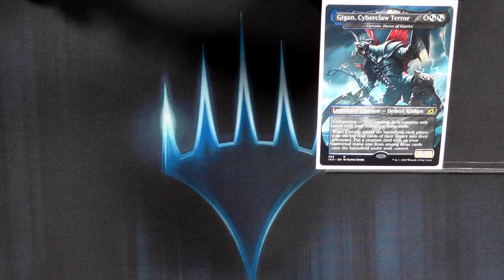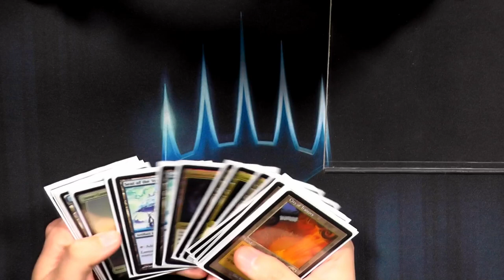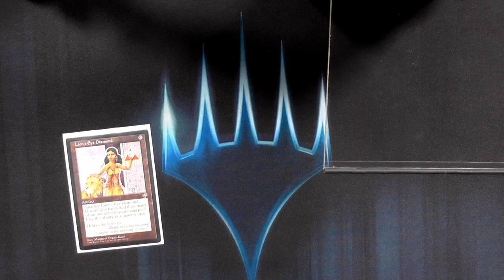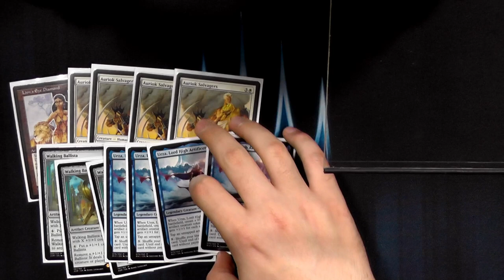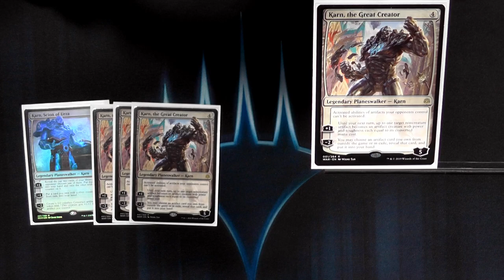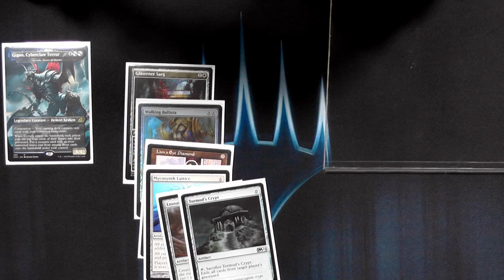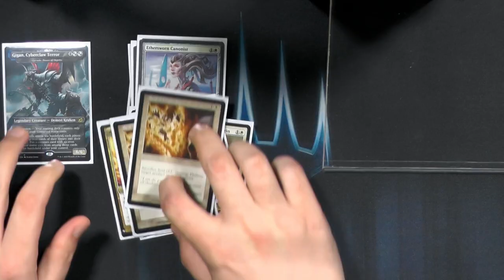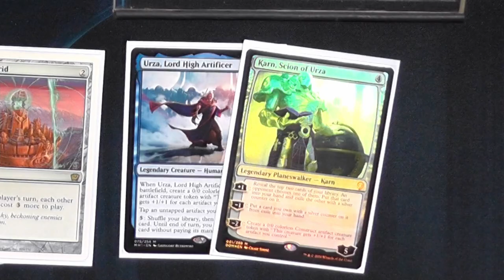Gyruda Bomberman [Legacy MTG Deck Tech]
Dieses UW Bomberman Deck benutzt einen Companion und eine der Seltsamsten Combos des Magic Universums.
Aber gleichzeitig auch eine der coolsten Combos und für mich eine besonders nostalgische Erinnerung.

0:00 Gyruda
1:42 Landbase
3:57 Artefakte
6:44 Kreaturen
9:14 Planeswalker
10:55 Sideboard
16:07 Decktalk

Magic the Gathering Deck Tech [0XX] - Gyruda Bomberman (Deutsch) [Legacy]